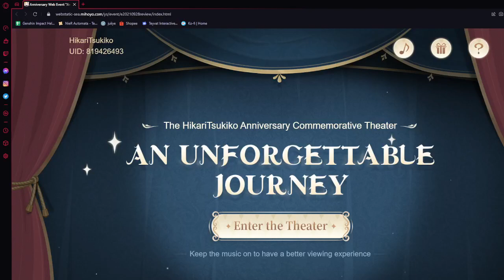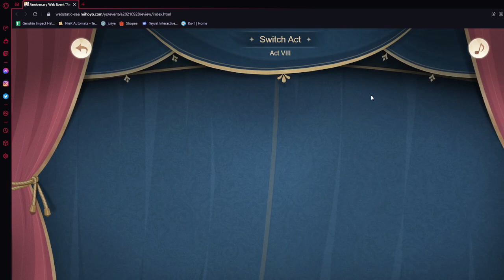Genshin Impact Anniversary Clip (An unforgettable Journey)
I just reuploaded this.
Sharing my Genshin Impact Anniversary Clip this was recorded last Sept 2021 :)